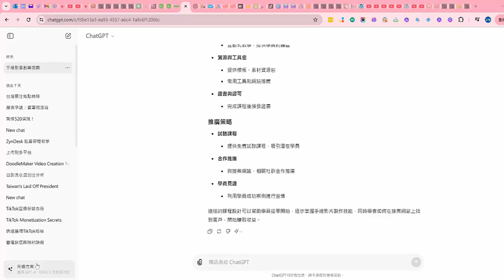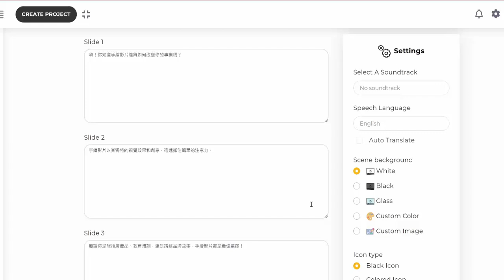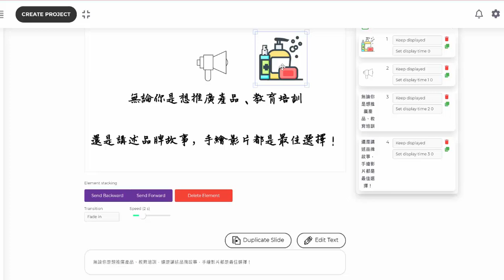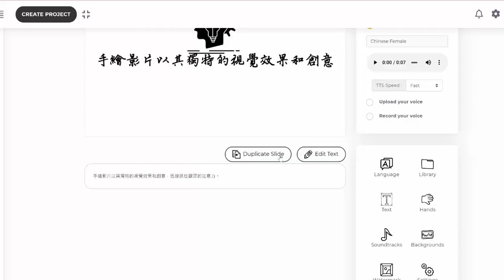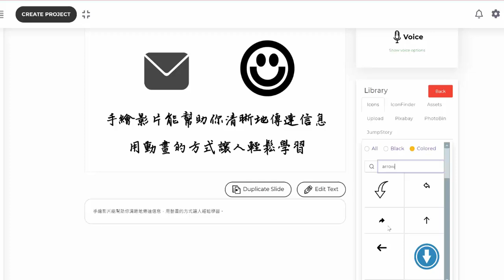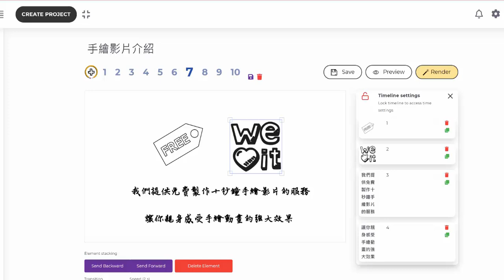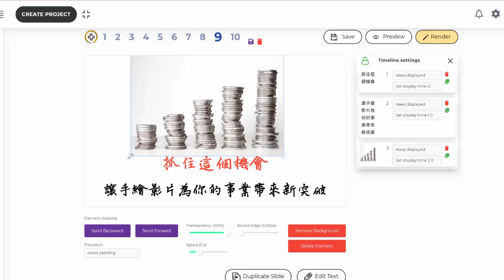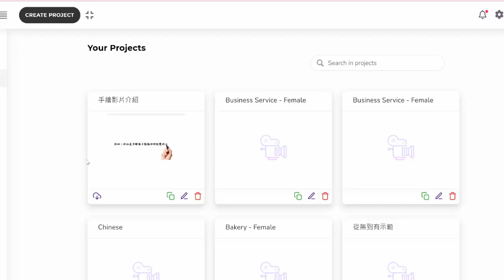手繪影片創業全攻略|一小時製作一分鐘手繪影片示範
目標: 本課程旨在幫助你快速掌握手繪影片製作技術，並學會如何通過接案網站找到客戶，實現每60秒影片收費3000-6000元的收入目標。無論你是創業新手還是有經驗的設計師，我們都將為你提供全面的技能培訓和實戰指導。

課程內容:

手繪影片製作基礎：從零開始，學習AI手繪動畫軟體使用、基本繪畫技巧和影片製作流程。
高效創業指南：深入了解市場需求，學會定價策略，建立個人品牌並成功吸引客戶。
接案網站實戰：掌握在FB、達人網等平台上的接案技巧，從註冊到成功完成第一筆訂單。
完整接案資源:免費製作10秒手繪影片宣傳短片、接案合約、AI宣傳等。
實戰演練與提升：通過真實案例分析和實際展示製作客戶短片，不斷提升你的手繪動畫技能和服務質量。
[限量]贈送AI手繪影片超人軟體(價值六千元)。這是市面上唯一有送手繪影片軟體的完整網路創業課程喔!

立即報名，加入我們的專屬學員LINE社群，開始你的手繪影片創業之旅，讓你的創意變現！

PS:本課程是2024年全台唯一有送手繪影片軟體的線上課程。

2. 加LINE官方帳號好友